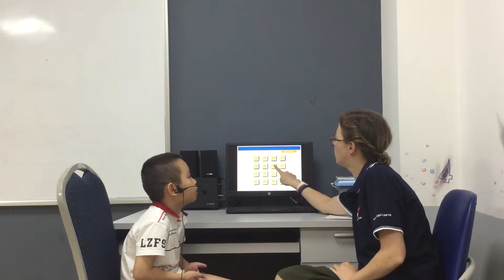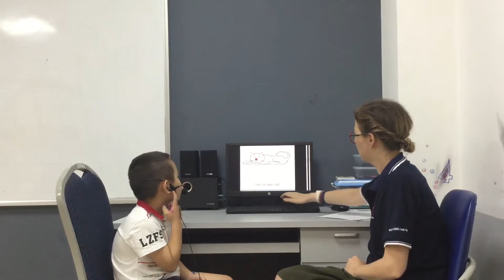CEC | Test in April | Video Test 3 - Việt Bách